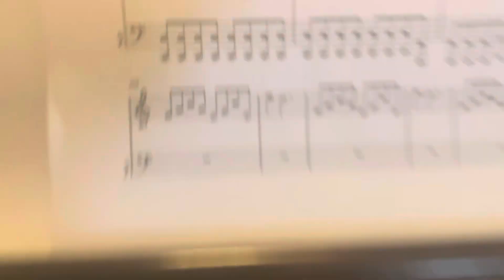bo en my time piano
hairbrush Qu'esto